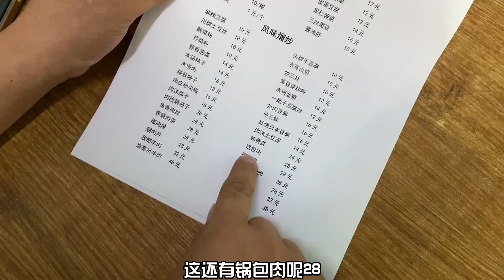【东北那旮瘩】本地人才知道的苍蝇小馆，人均消费二三十，锅包肉才28一盘